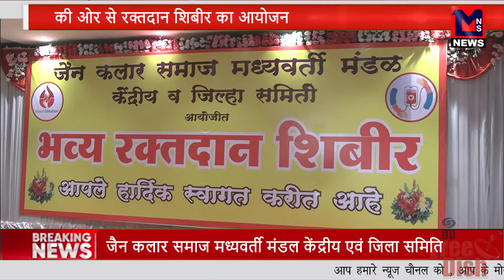जैन कलार समाज मध्यवर्ती मंडल केंद्रीय एवं जिला समिति की ओर से रक्तदान शिबीर का आयोजन